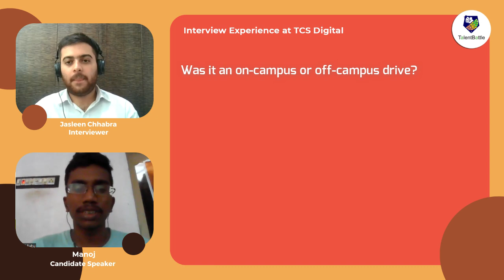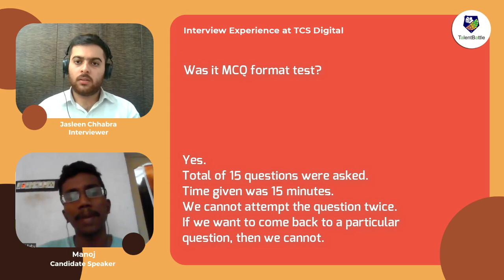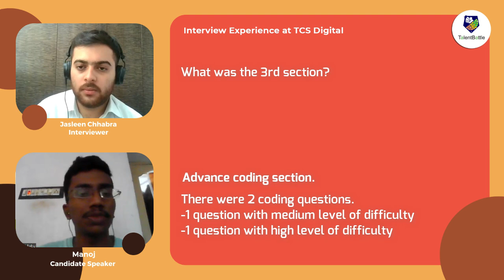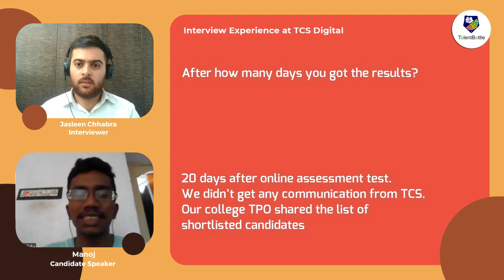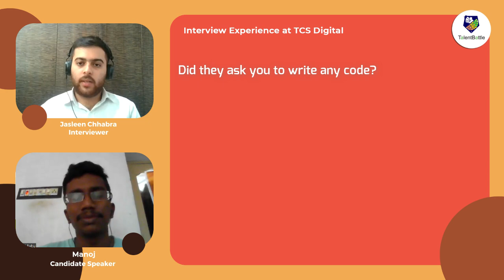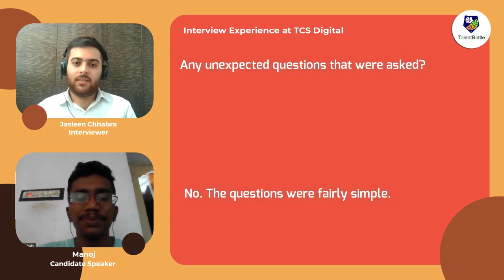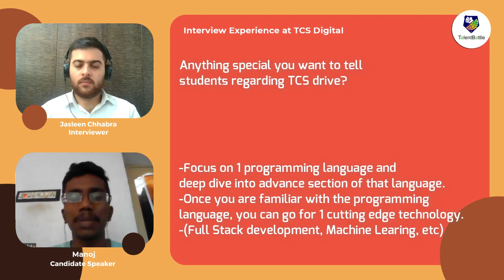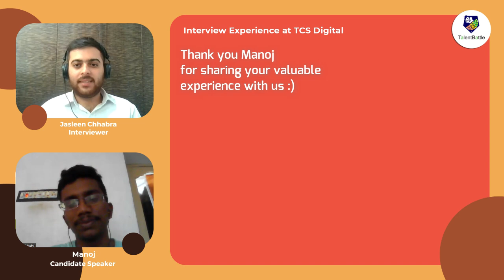TCS NQT Digital Placement Process and Interview Experience (By 2022 Batch Student)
TCS Digital Placement Experience